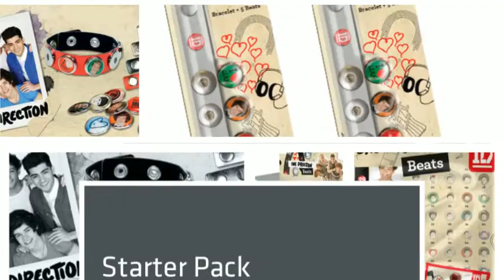UK Distributor Wholesaler One Direction Beats 1D Rubber Bracelets Collectable Collectible Toys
UK Wholesaler of One Direction Beats + Bracelets.

Click on the above link for further info.